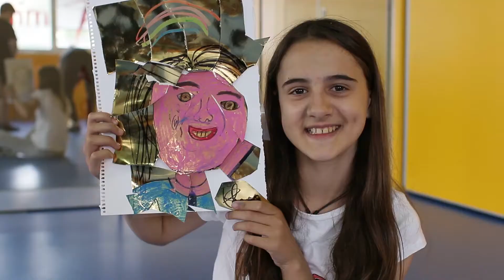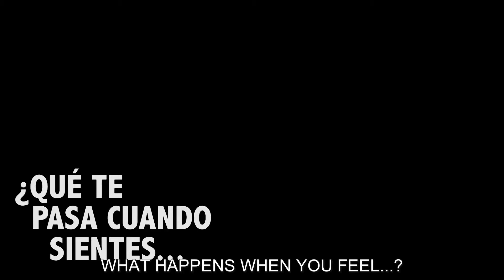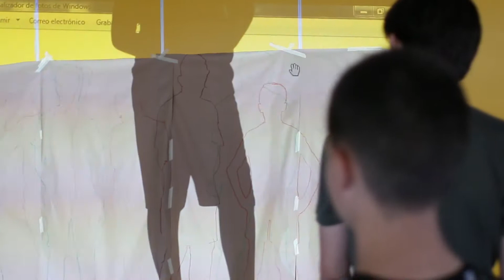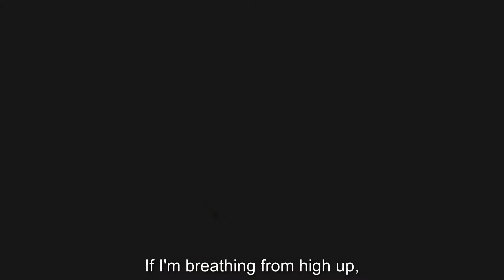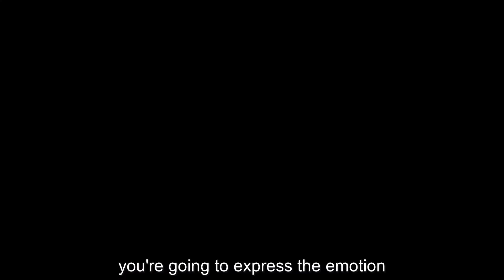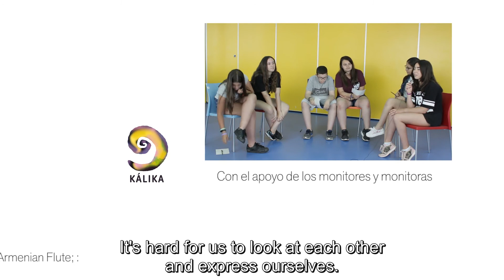EMPODERARTE - EMPOWER YOURSELF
Los y las jóvenes y sus maneras de enfrentarse a diferentes emociones.
Young people and their ways of dealing with different emotions
Audio: Castellano
Subtítulos : Inglés

Proyecto piloto, de la Concejalia de Juventud
en colaboración con los IES, Vega Del Jarama San Fernando de Henares , IES Jaime Ferrán Clúa,
y con el apoyo de la Concejalía de Educación.
Ayuntamiento San Fernando de Henares